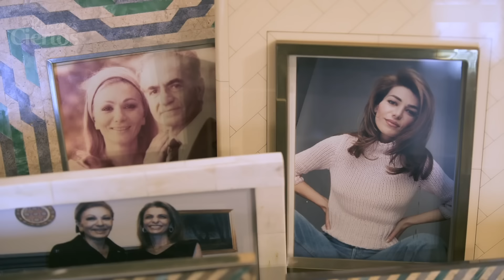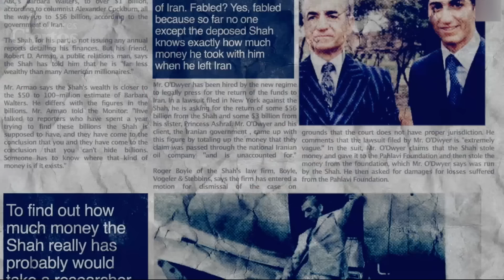El trágico destino de la hija del emperador de Irán, fallecida a los 31 años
Leila Pahlavi fue la hija adorada del último Sha de Irán. Tras su derrocamiento, trabajó como modelo para la casa de moda Valentino y viajó por todo el mundo en un jet privado. Esta belleza ha sido comparada con Shaherezade, del cuento de hadas "Las mil y una noches". Tuvo muchos admiradores, pero nunca se casó ni tuvo hijos. Leila murió sola a los 31 años en la habitación de un hotel de Londres, rodeada de frascos vacíos de somníferos. ¿Qué fue de su vida? ¿Por qué es tan trágica su historia?
¡Mira el vídeo hasta el final y lo descubrirás!

Ver también:

✅ Al jeque Al Maktoum LE QUEDABAN 3 MESES DE VIDA a causa de la leucemia. ¡Mira lo que hizo su mujer!

✅ De hija de un prisionero a Reina de Qatar. Se casó con el hijo de un enemigo

Rumores Ciertos es historias interesantes y cautelosas sobre celebridades, familias reales y otras personas populares.

Renuncias de derechos de autor. Utilizamos imágenes y contenido de acuerdo con las directrices de derechos de autor de uso justo de YouTube.